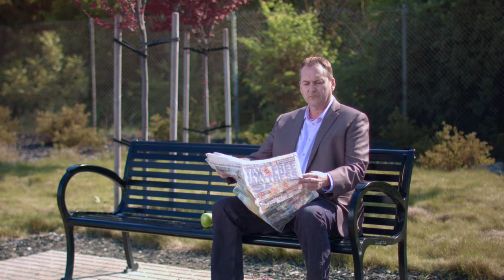A Slice of Pie